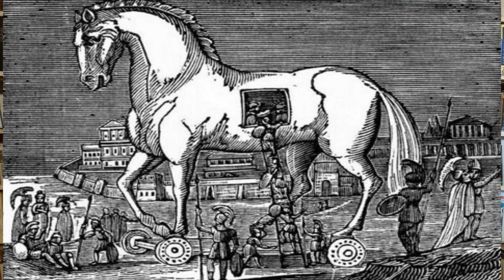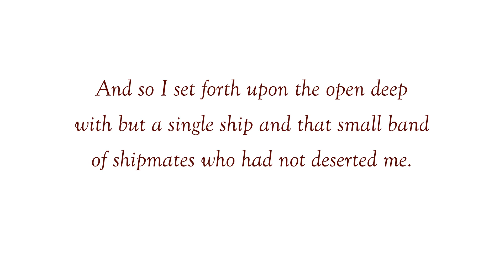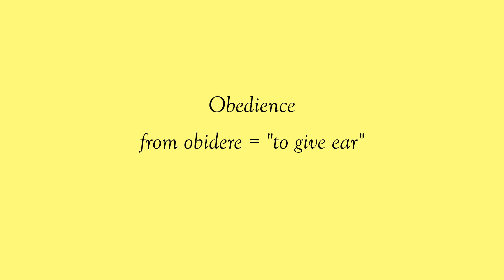Why Ulysses Is in Hell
In his Divine Comedy, Dante places the Greek hero Ulysses in hell, ostensibly because of his duplicitous strategy - the wooden horse - in the conquest of Troy.  But Dante tells a haunting tale about Ulysses' death that gestures at a deeper reason for his damnation.  His abiding fault isn't duplicity so much as an inordinate, restless appetite for experience. Ulysses' failure is a badly needed reality check to our fast paced, experience-hungry culture.